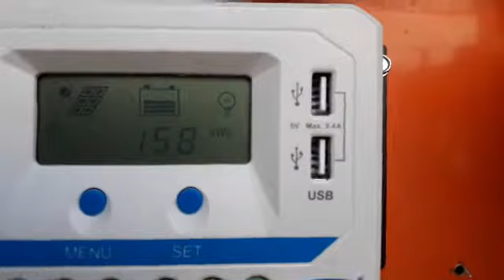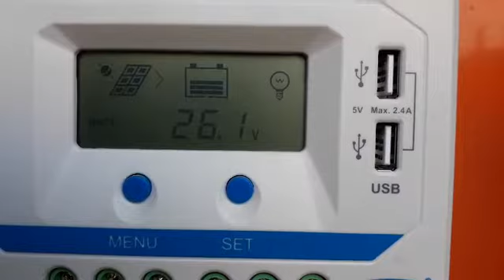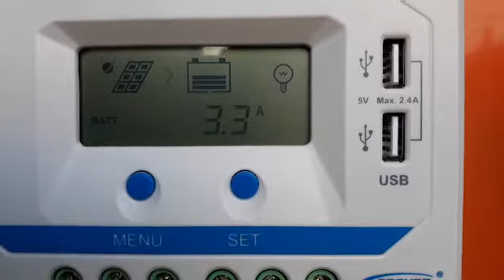Sistema solar fotovoltaico offgrid na ativa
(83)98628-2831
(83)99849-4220